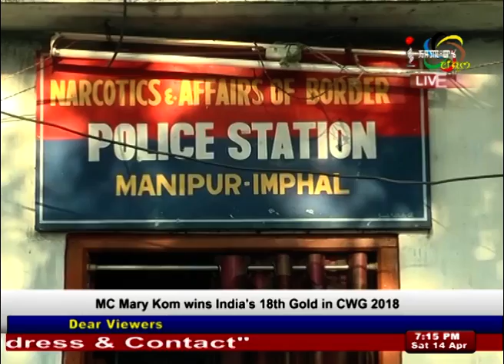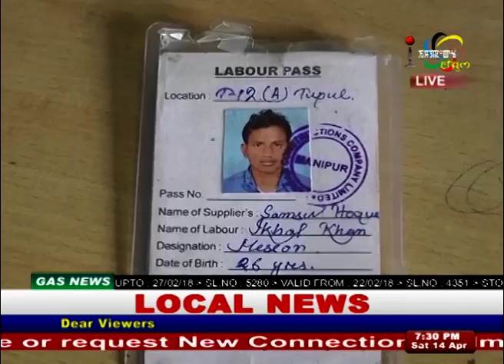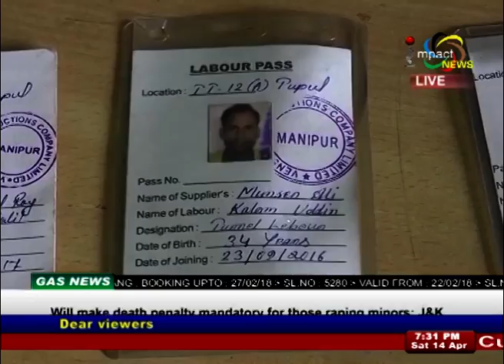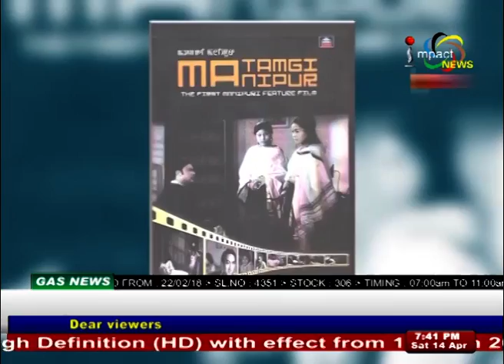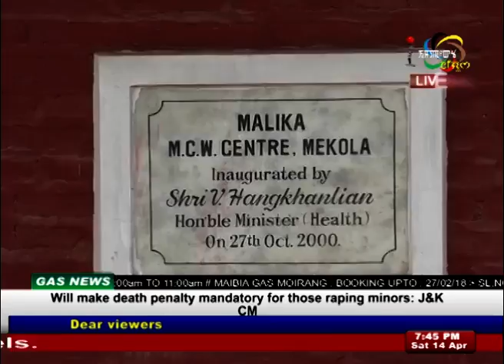Impact News English 14 April 2018